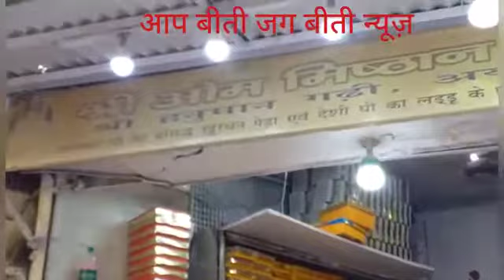@अयोध्या, सड़क चौड़ीकरण को लेकर व्यापारियों में रोष, विशेष संवाददाता मुकेश गुप्ता की खास रिपोर्ट